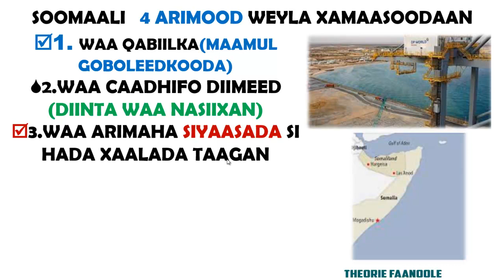WAX KA BARO #4 ARIIMOOD KU SALAYSAN XAMAASADDA SOOMAALIDA